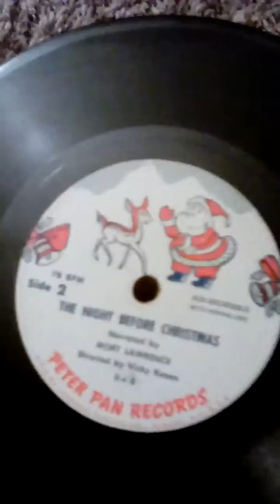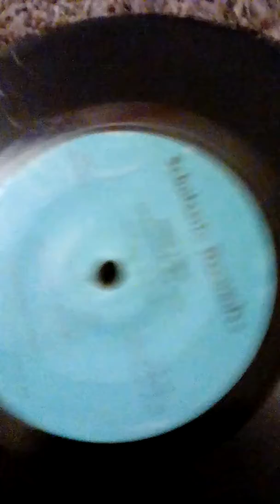10. Vinyl Finds Of All Kinds #2